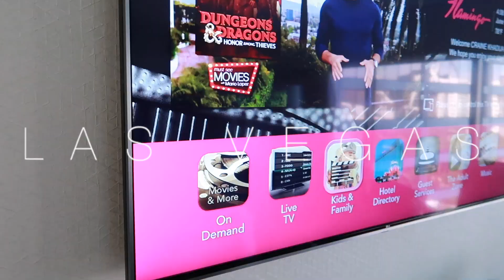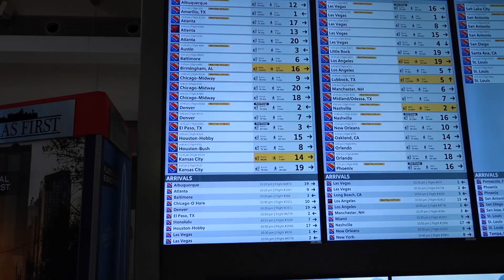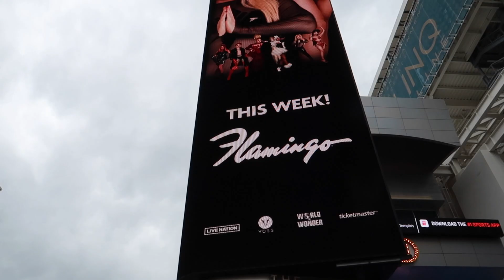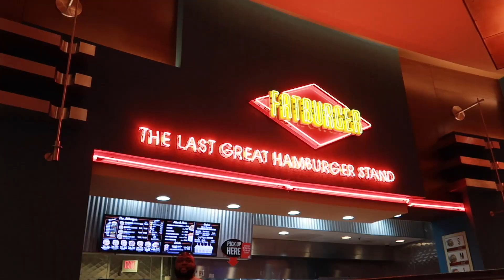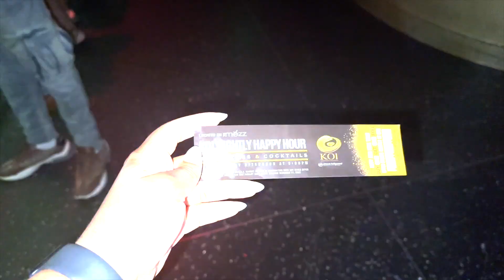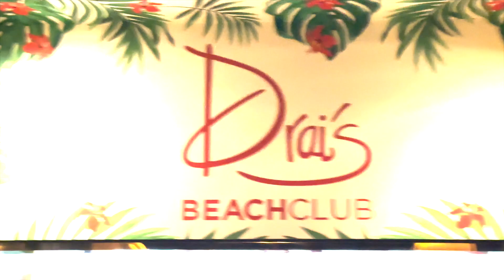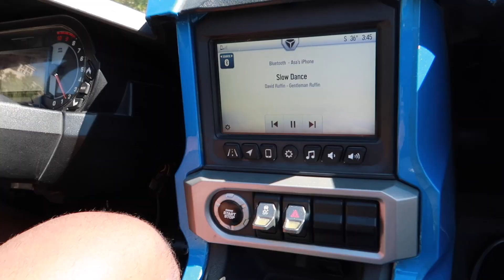Las Vegas Travel Vlog -- Gucci Mane, Drai's Beach Club, 4DX Movie, Round Rock & More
Hey!! In this video I will be taking you along with me to my trip to Las Vegas! I finally got a chance to hike, ride in a slingshot, see flash in a 4DX movie theatre, and saw Gucci Mane at Drai's!

V I S I T  M Y  W E B S I T E